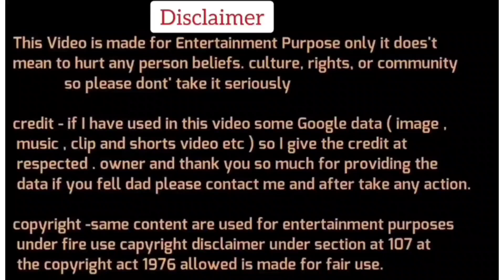Sudhanshu Trivedi😂🔥😜 Vs Radhika Kheda II DK debate II Viral Debate II Trending Debate II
Namaskar Dosto🙏...
Aap Sabhi Dosto ka mere YouTube Channel DK Debate me swagat hai...
Dosto Aaj ki Debate me Sudhanshu Trivedi Ji ne Radhika Kheda ki achche se class lgayi 😜🤣😜🤣😜😆😀. .
Aap Sabhi Dosto se anurodh hai ki video ko last tak jrur dekhna.
Aap Sabhi Dosto ka Dil ❤️ se Dhanyabad 🙏.

Regards...
Dinesh Kumar

... we will remove this clip as soon as possible... Copyright Disclaimer under section 107 of the copyright act 1976 allowance is made for "fair use" for purposes such as criticism, comments, news reporting, teaching, scholarship, education and research.

Credit-News 18 India